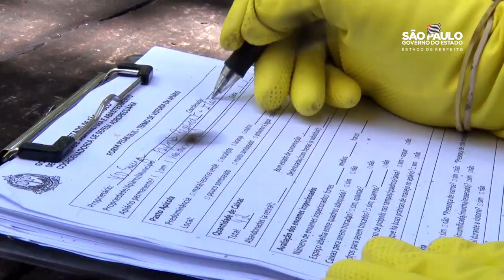Defesa Agropecuária fiscaliza colmeias clandestinas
O objetivo da ação foi o fortalecimento da cadeia apícola do Estado de SP, através do incentivo de regularização da atividade, pois os apicultores clandestinos oferecem riscos à saúde das abelhas e geram competição por alimento com as abelhas de apicultores regularizados, podendo acarretar em queda de produtividade.